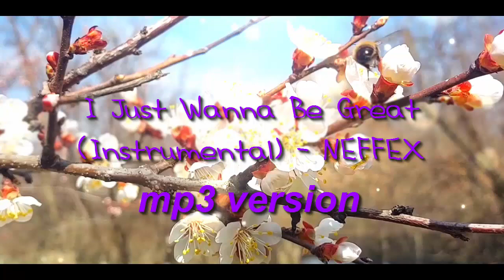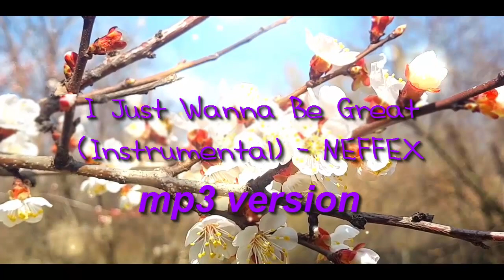I Just Wanna Be Great Instrumental NEFFEX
N'yu York, Los Angeles, San Francisco, Miami and Miami Beach, Orlando, Las Vegas,
Honolulu, Washington, Chicago, Boston, USA.
Relax video music finance money.
Music is what makes each of us better. Music is all that people have in order to get a charge of vivacity. Music is a motivator. And it happens that someone listens to a song and all the words that are sung accurately describe you. This is the pleasure that everyone experiences. The main thing for you is never to give up and go forward, and the music will support you and help you solve any problem on earth. World Music Vevo